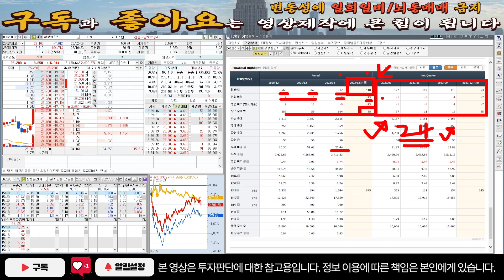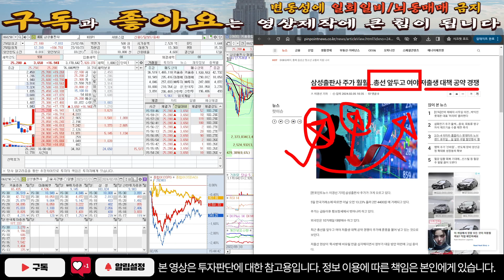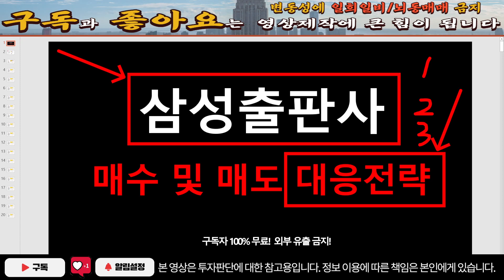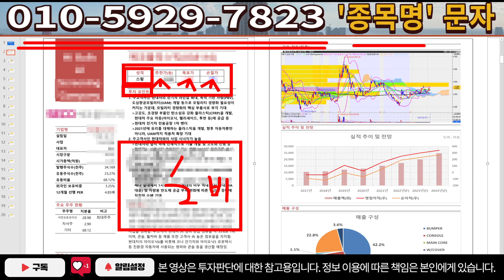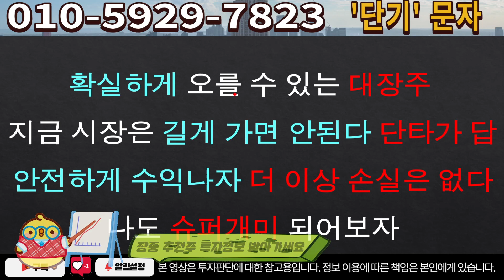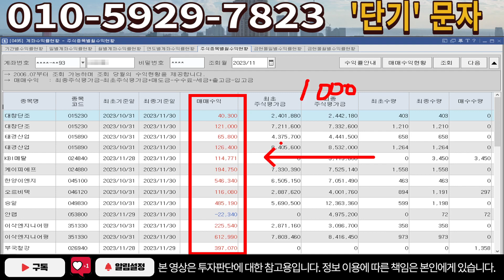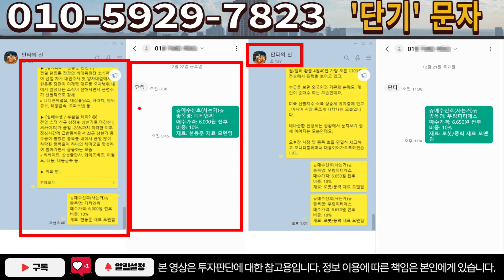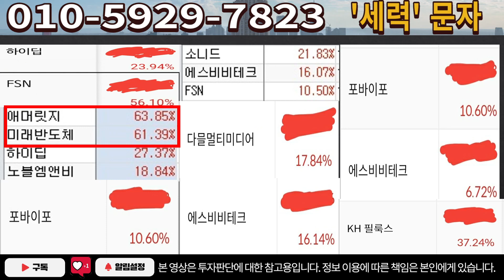[주식]삼성출판사 - 지금이 최적의 매수 자리입니다! 지금 매도하면 후회 막심입니다!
실시간 구독자소통 카톡방 투자정보 텔레그램